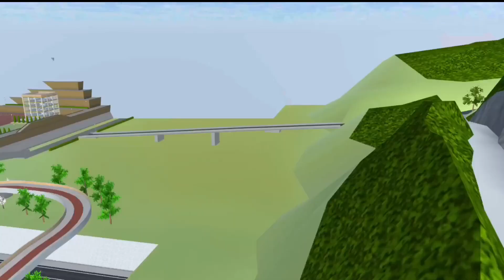BIKIN MARAH ULTRAMAN Di Sakura School Simulator